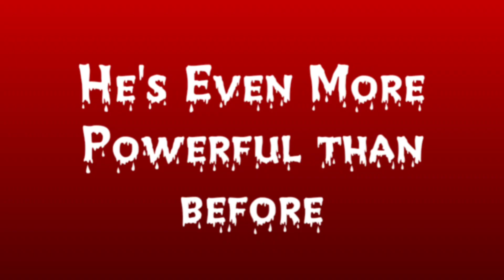The Unknown 3 Movie Official Teaser Trailer (HD)